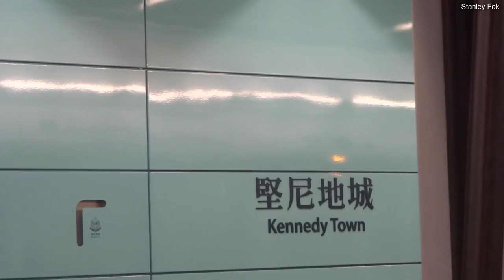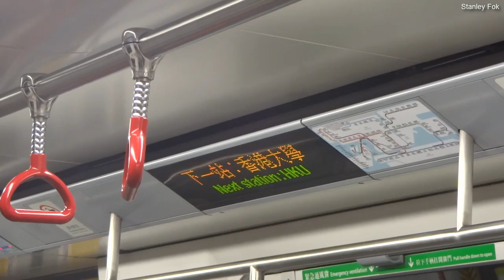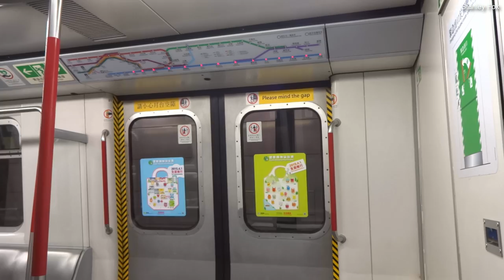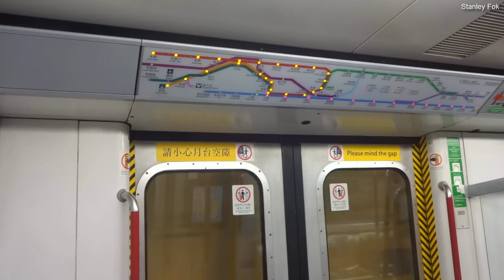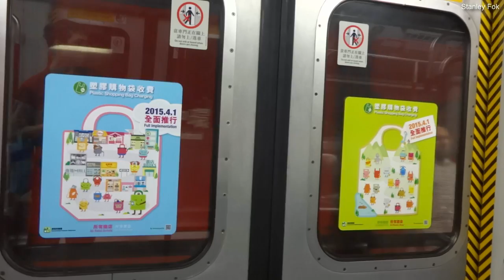【完整之西港島線】港鐵港島線 堅尼地城~中環 MTR Island Line (Kennedy Town ~ Central)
隔了四個月後, 港島線成為完整路線, 接下來的新線路便是2016年開通觀塘延線了.
列車為A121-A172